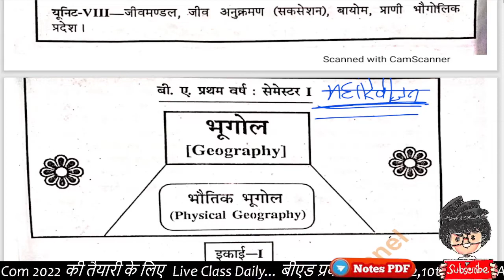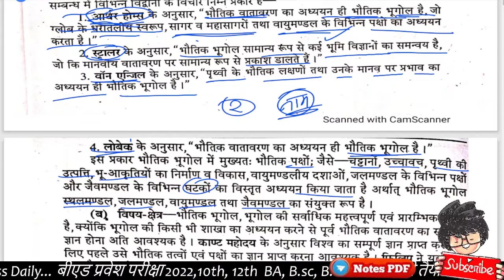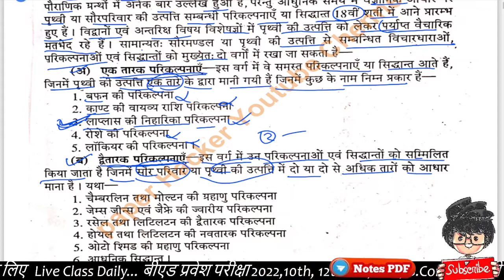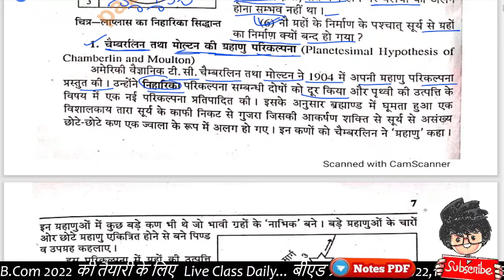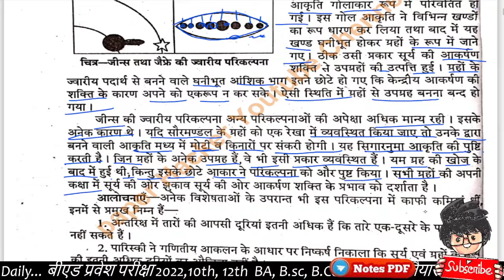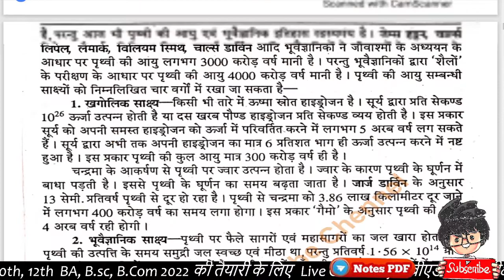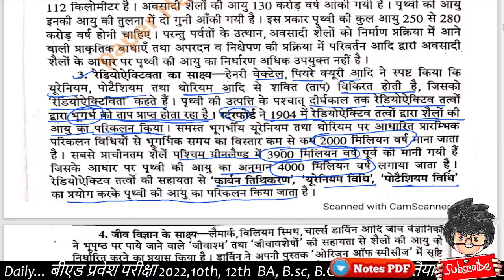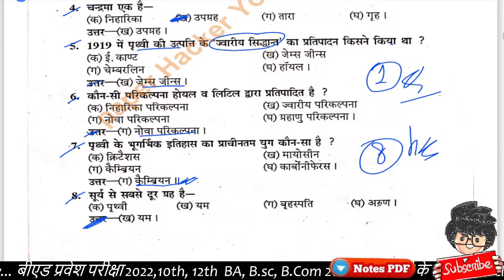Sociology B.A. 1st Semester ,Unit 1 पूरी एक ही विडिओ मे खत्म/कापी छाप कर आना